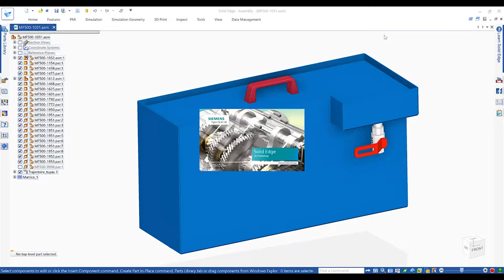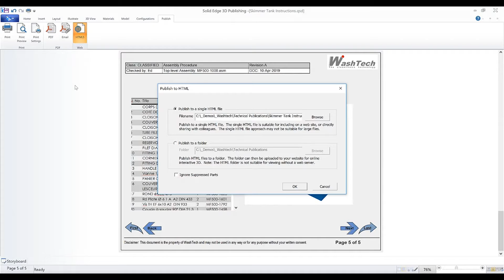Technical Publications in Solid Edge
Comunique sua documentação de design digital globalmente.

Ferramentas de publicação novas e aprimoradas permitem que os usuários importem e exportem vistas da seção do Solid Edge, publiquem gráficos vetoriais para documentos PDF, definam tamanhos individuais para ilustrações e produzam imagens ou vetores com fundos transparentes.